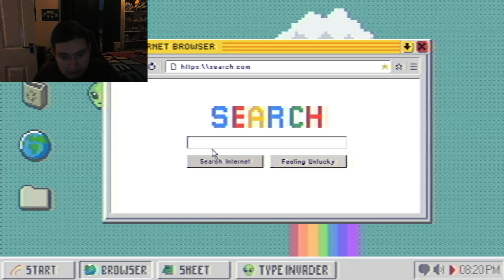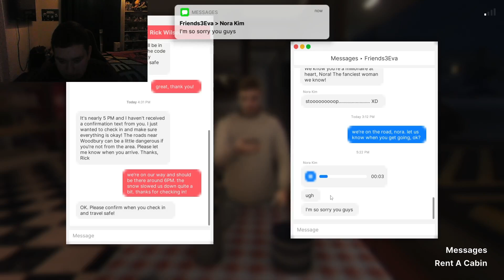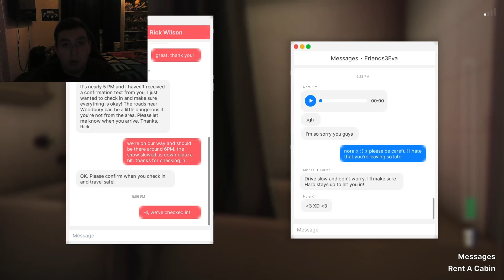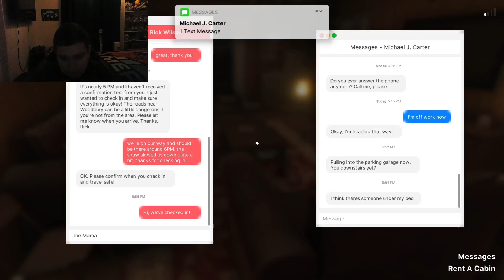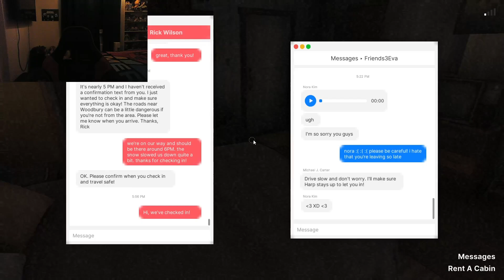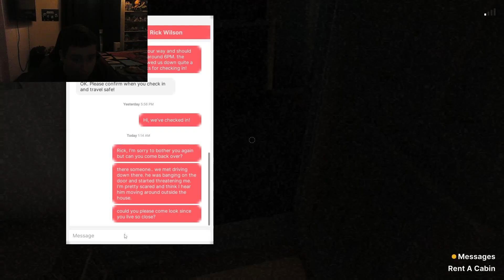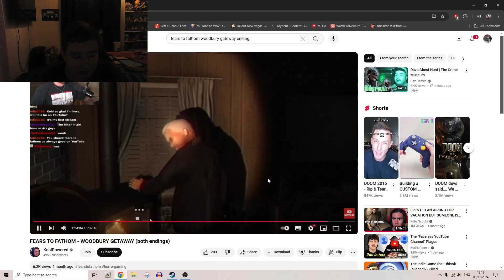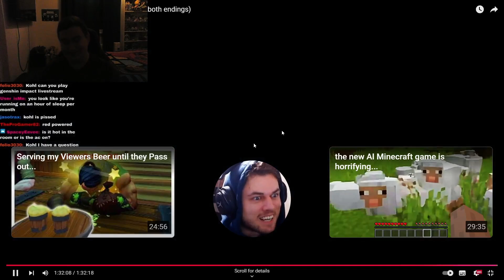Fears to Fathom - Woodbury Getaway Playthrough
i really enjoyed this game and i hope you do too!. sorry this doesn't look good my better graphics card broke so i had to use my old one :(